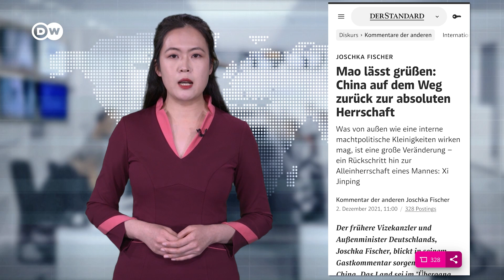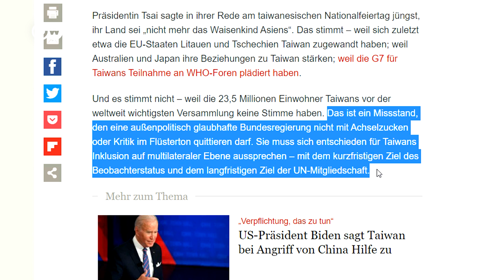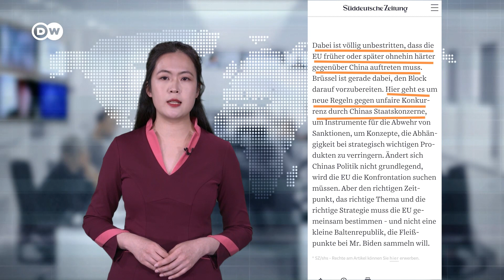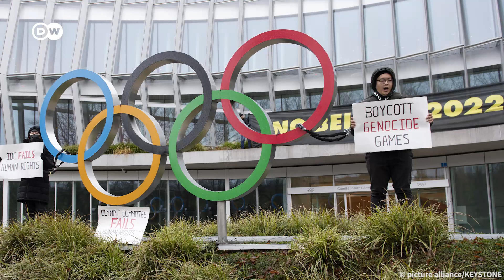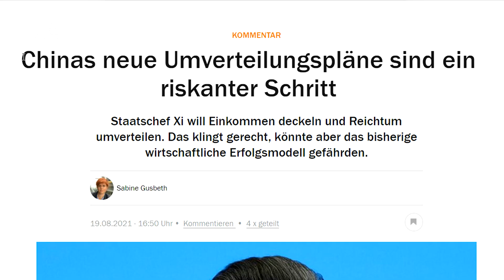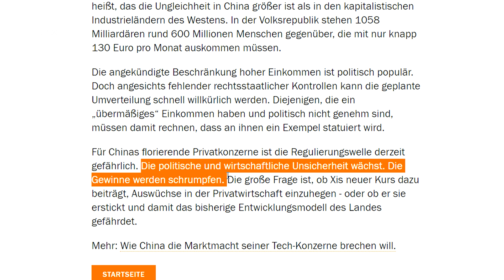虎年春節特別節目 | DW德媒怎麼說精彩評論匯總（内有彩蛋）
在過去一年中，您最關注的新聞熱點有哪些？德語媒體又如何評述這些熱點新聞話題？本期春節特別節目我們篩選出了六個最熱新聞關鍵詞，將德語媒體的相應精彩評論爲您悉數呈現。片尾有我們幾位主持人的幕後花絮和新春祝福，記得要看到最後！

00:00 開場
01:01 關鍵詞之一：習近平
02:41 關鍵詞之二：台海關係
05:39 關鍵詞之三：XX去哪了？
08:26 關鍵詞之四：北京冬奧
10:18 關鍵詞之五：財富再分配
11:22 關鍵詞之六：中國經濟
13:49 彩蛋

影像資料來源：DW/路透社/法新社/德新社/美聯社/motionelements